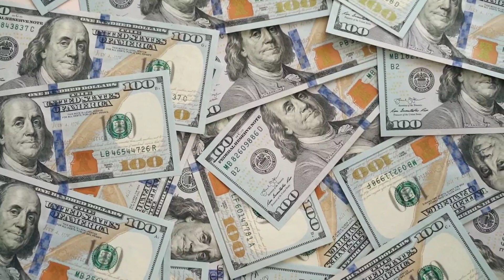Conheça o cavalo de pelos Metálico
O Akhal-Teke é uma raça de cavalo turcomena. Eles têm uma reputação de velocidade e resistência, inteligência e um brilho metálico distinto. A pelagem brilhante da raça levou ao apelido de "cavalos de ouro".Estes cavalos são adaptados a condições climáticas severas e acredita-se que sejam uma das mais antigas raças de cavalos existentes no mundo. Atualmente, existem cerca de 6.600 Akhal-Tekes no planeta, principalmente no Turquemenistão e na Rússia, embora também sejam encontrados em toda a Europa e América do Norte.